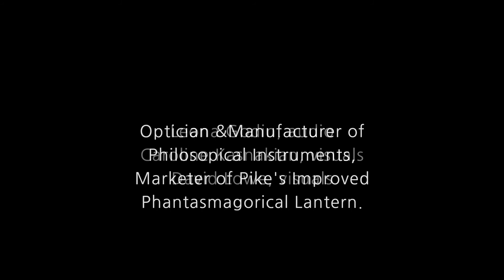Benjamin Pike Jr.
Optician, and builder of what would come to be known as the "Steinway Mansion" in Astoria, Queens.